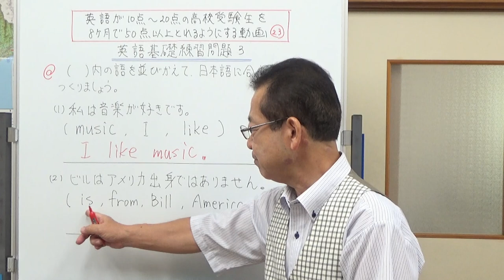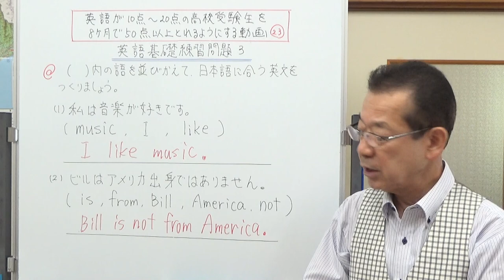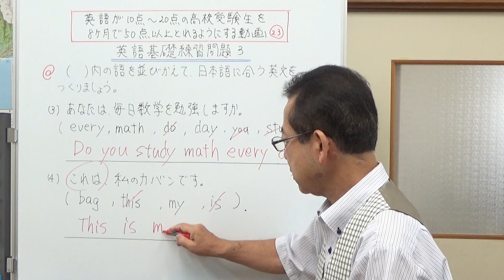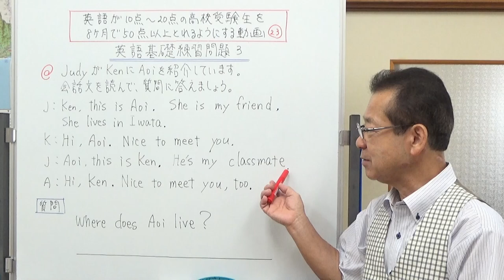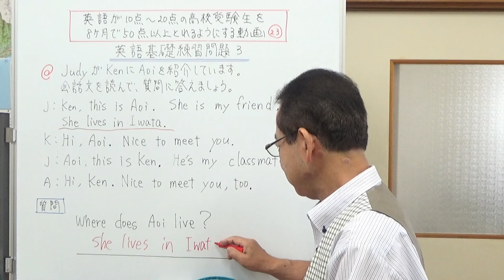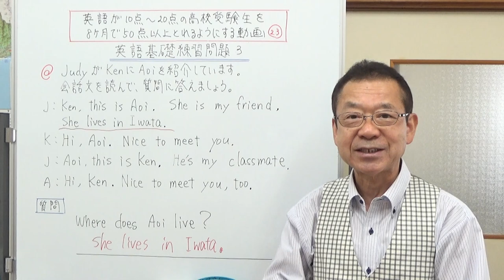23、英語基礎練習問題3 英語が10点～20点の高校受験生を8ヶ月で50点以上とれるようにする動画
基礎の問題を解いてみました。今回で3回目です。